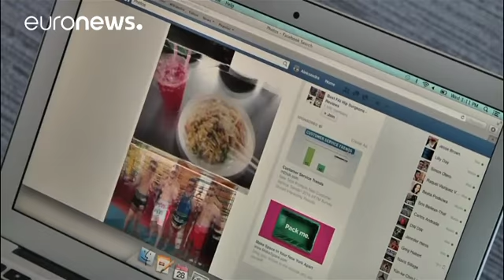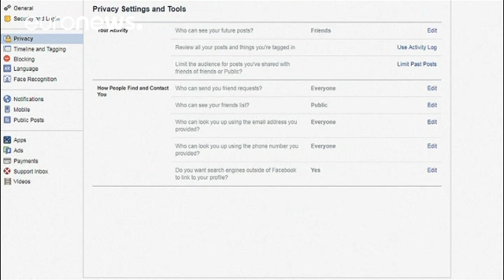Facebook: il mea culpa di Zuckerberg al Congresso Usa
Marck Zuckerberg risponde al Congresso statunitense si scusa per il caso Cambridge analytica. Facebook annuncia un programma per scoprire le falle della sicurezza.…